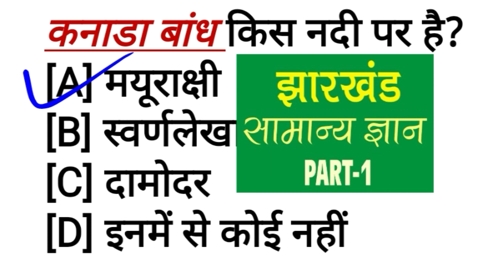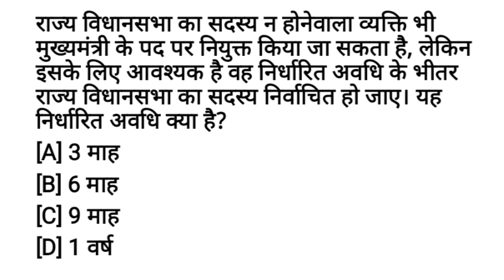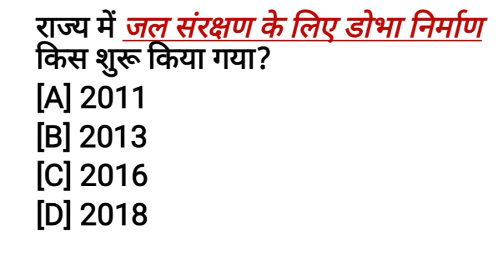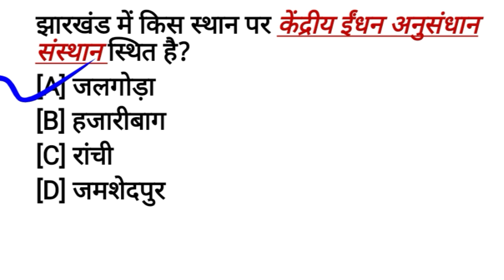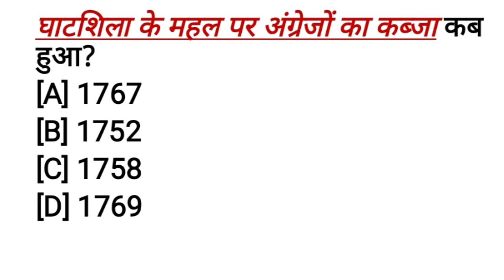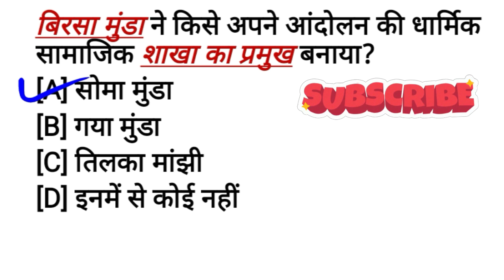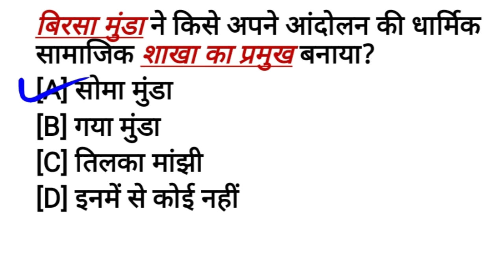Daily GK Class Part 1 - Polity for SSC, BANK, UPSC, RAILWAY and all Govt. Exams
Daily GK Class Jharkhand Part 1 - Polity for SSC, BANK, UPSC, RAILWAY and all Govt. Exams

Jharkhand GK in Hindi : झारखण्ड सामान्य ज्ञान से सम्बंधित सारी जानकारी एक ही जगह पर बस आप निचे दिए गये लिंक पर क्लिक कर उस ...